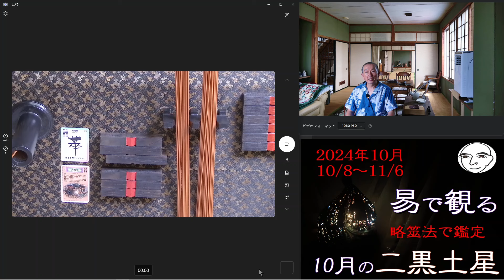（迷ったら 聞いてみて）調べてお答えする質問は メンバーシップから 二黒土星 10月 易による運勢 月運と併せて利用できるよう 略筮法で易を立てました 易 九星気学 占い 和楽堂 鳳峯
（迷ったら　聞いてみて）　二黒土星　10月　易による運勢　月運と併せて利用できるよう　略筮法で易を立ててみました　少しでも役立つ情報をお届けしたいです　易　九星気学　占い　和楽堂　鳳峯